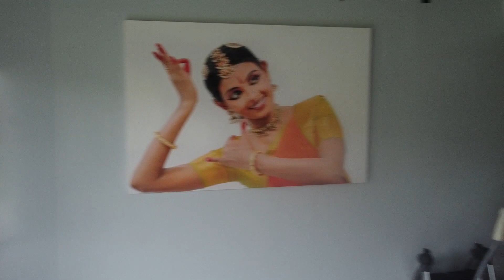Subi's Jan 2024